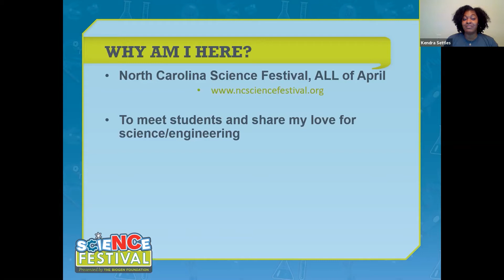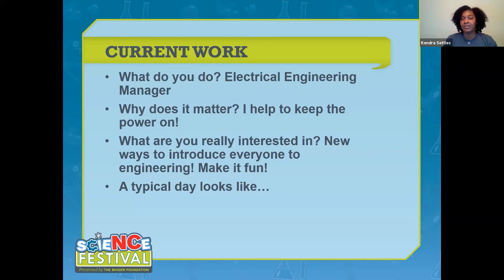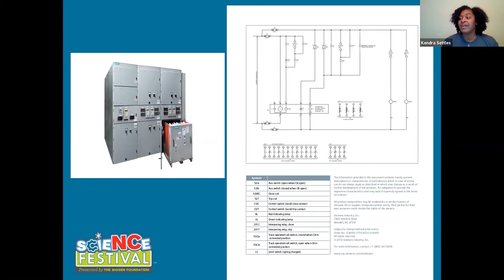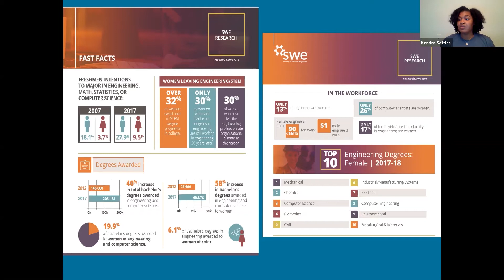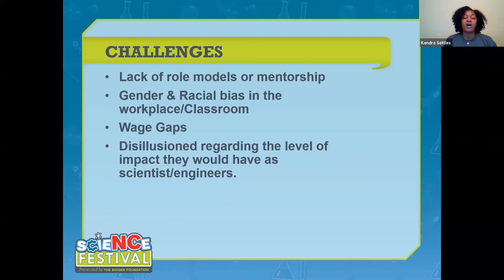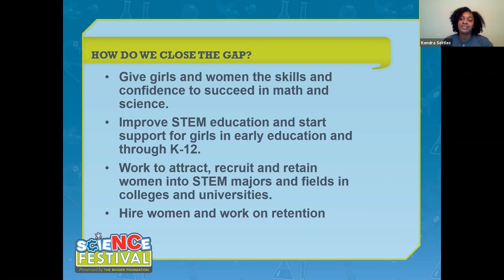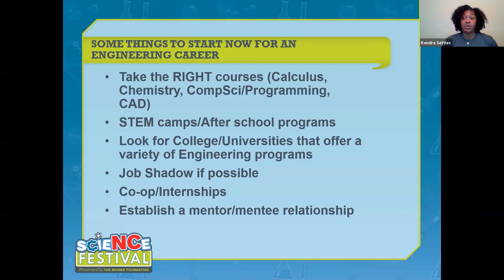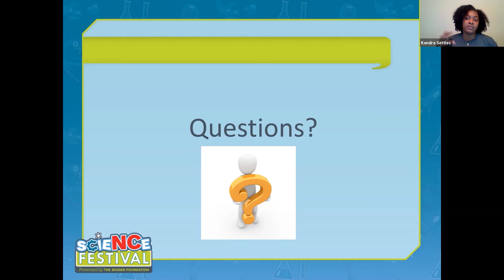Teen Science Cafe | Women in Engineering Leadership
Women are engineers, too! This Virtual Teen Science Cafe edition is joined by Engineering Manager, Kendra Settles. She discusses women in engineering leadership, and discusses how simplecircuits play a role in our lives. Kendra will also show a fun and simple circuit activity that you can try at home!

Here's the materials list:
• 9V Battery or CR2032
• Cooper Tape/Aluminum Foil
• Tape (Regular Clear tape or Electrical Tape is fine)  Only needed if using Aluminum Foil.
• 1-2 LEDs
• 1 file folder or Card stock paper

Here's a bit more about Kendra: Kendra works as an Engineering Manager with Siemens in Wendell, North Carolina. Kendra received a B.S. in Electrical Engineering and a M.S. in Engineering Management. In her role, she manages an Electrical Design Team and specializes in Teaching Simple Circuits and Power Distribution.